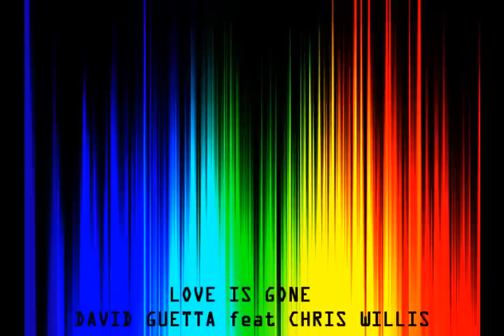Best Electronic Music Playlist: 5.`Love Is Gone´